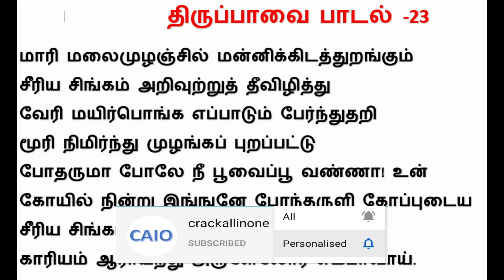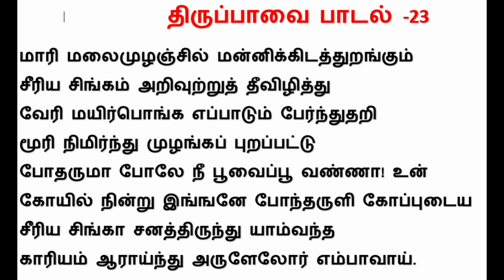thirupavai padal 23 in tamil | திருப்பாவை பாடல் 23 விளக்கம் | thirupavai paasuram 23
thiruppavai pasuram 23 ,
thiruppavai in tamil pasuram 23,
thirupavai padal 23 in tamil,
thiruppavai padal vilakkam ,
thiruppavai padal vilakkam in tamil,
thiruppavai in tamil,
margali thingal thiruppavai,
pasuram 23,
thirupavai 23,
learn thiruppavai,
how to learn thiruppavai in tamil ,
thiruppavai in tamil lyrics,
thiruppavai padal,
thiruppavai padalgal,
திருப்பாவை பாடல் வரிகள்,
திருப்பாவை பாடல் 23,
திருப்பாவை பாடல் 23 விளக்கம்,
திருப்பாவை பாசுரம்,
andal thirupavai paasuram 23,
andal thiruppavai padalgal ,
andal thirupavai padal 23,
andal thiruppavai padal ,